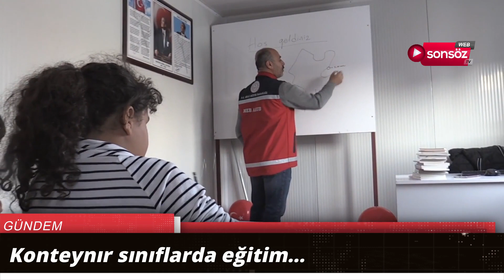Konteynır sınıflarda eğitim...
Kahramanmaraş merkezli depremlerden etkilenen Gaziantep'in İslahiye İlçesine gelen yaklaşık 400 gönüllü öğretmen, oluşturulan konteyner sınıflarda çocukların okul ortamından uzak kalmamasını sağlıyor.